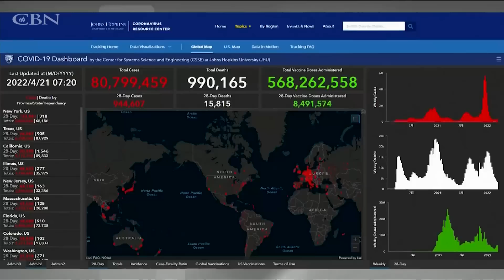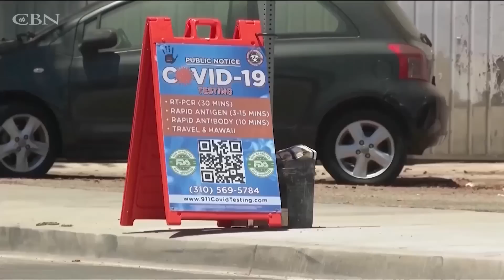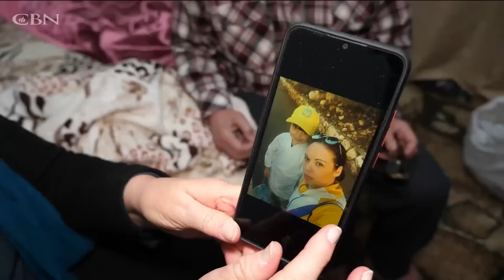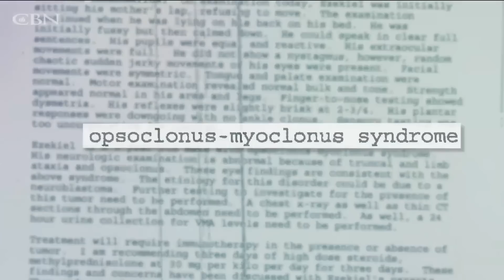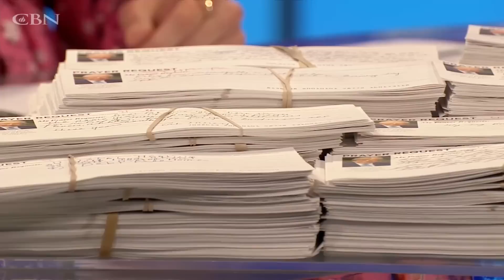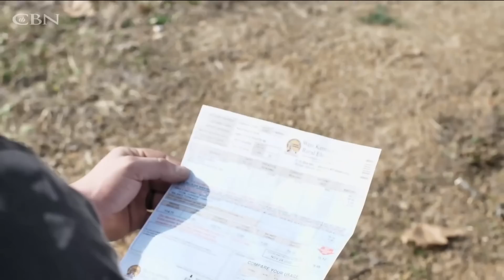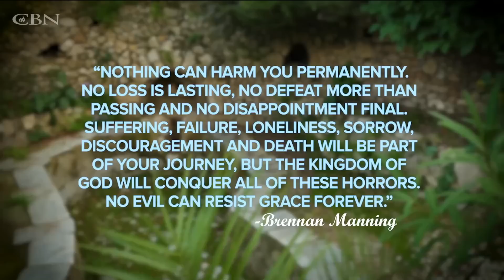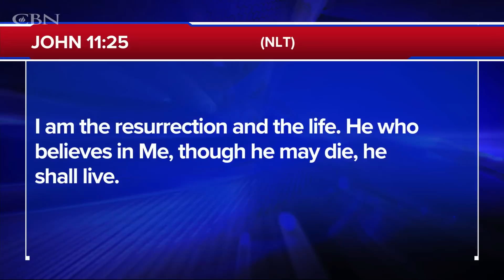A Win for Battling Covid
A child suffers from a rare disease. If he’s treated, he’ll be lucky to walk again. Today, see how this child has becomes a college football standout as CBN’s “Week of Prayer” continues on The 700 Club.

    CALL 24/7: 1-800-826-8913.